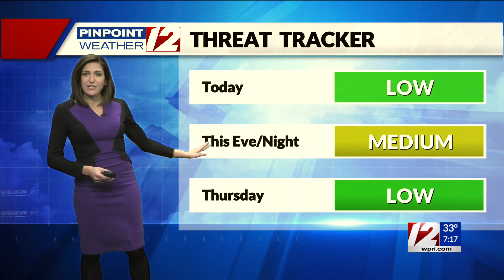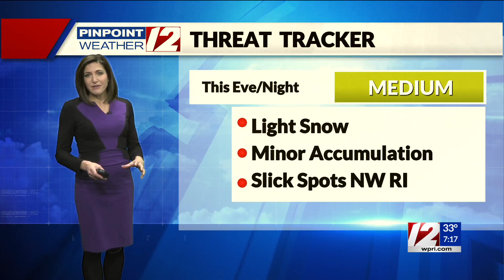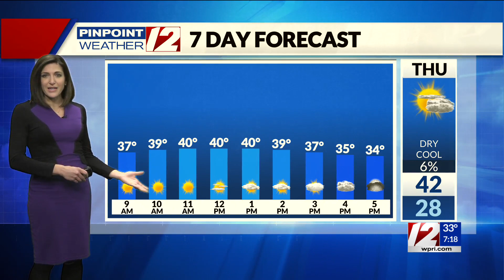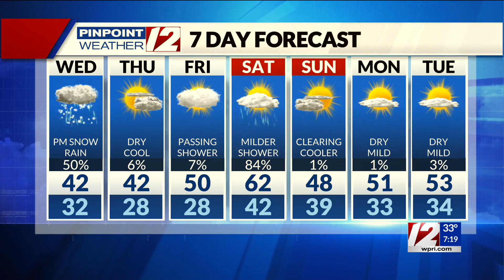Pinpoint Weather 12 Forecast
12 News Meteorologist Michelle Muscatello has the morning forecast for Wednesday, December 8, 2021